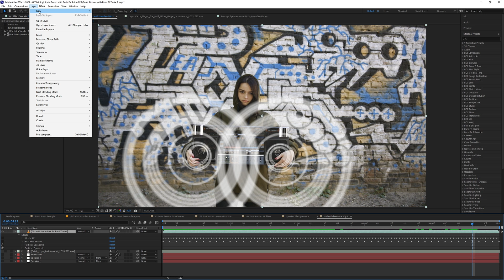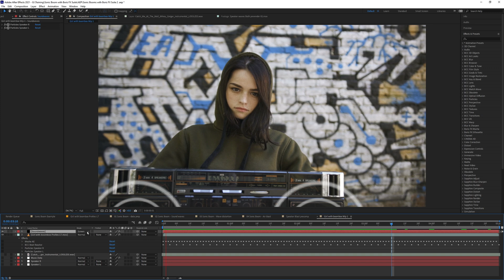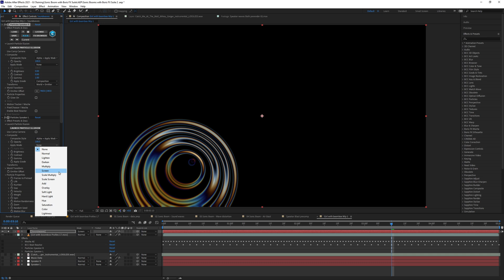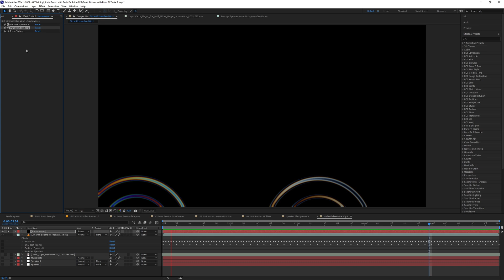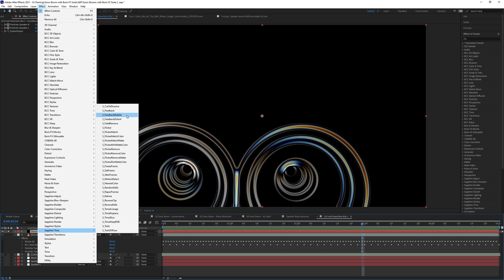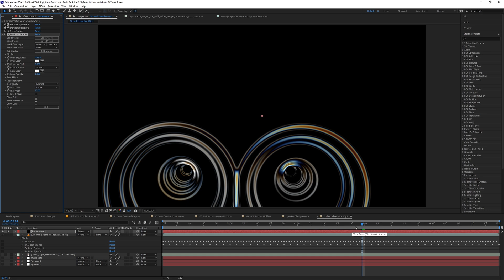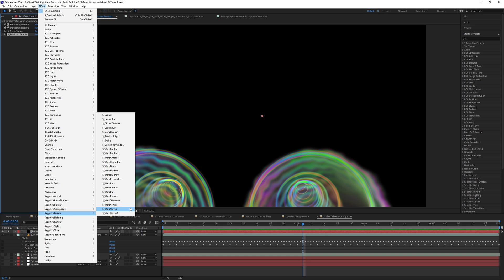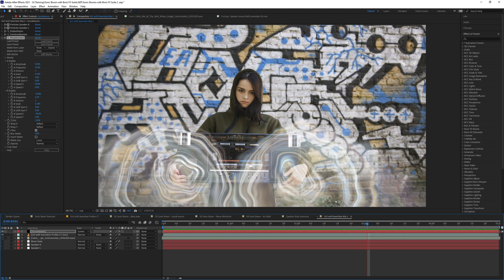Create a Soundwave Blast Effect with Boris FX Suite [Part Three - Creating the Blast with Sapphire]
Learn how to break down a soundwave blast effect with this short Adobe After Effects tutorial series.  In Part Three, Ben Brownlee tackles the boring-looking sound particles and makes them look like a 3D sonic boom.  There is always a degree of experimentation to get the look right. You will learn how to find the type of effects to use, and how to properly develop the sound blast effect.  You will also see how to properly create and speed up previews.

*Chapter list*
00:00 Create the double sound waves
01:47  Making them colorful
04:15  Add Sapphire distortion effects
07:18 Handling Time Effects